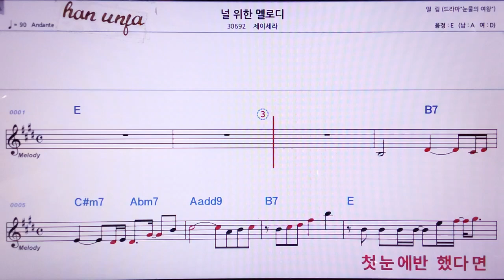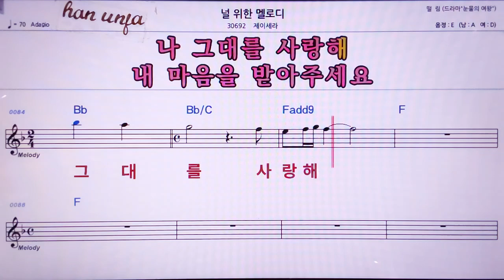💖널 위한 멜로디/제이세라 👍MR,노래방, 악보, 코드,Karaoke With Sheet Music